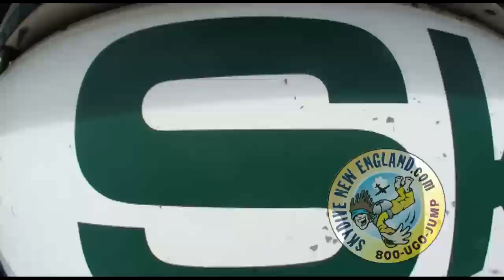Jennifer - jumps at Skydive New England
Jennifer - makes a skydive at Skydive New England